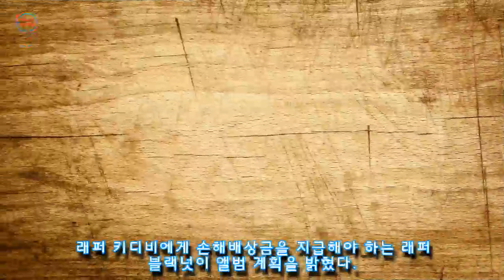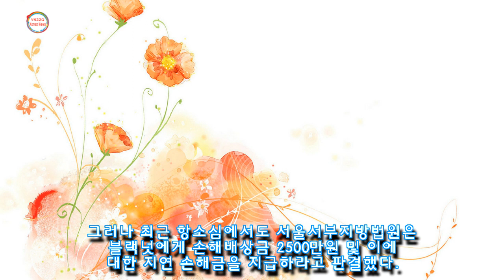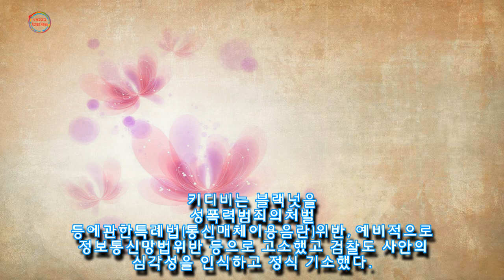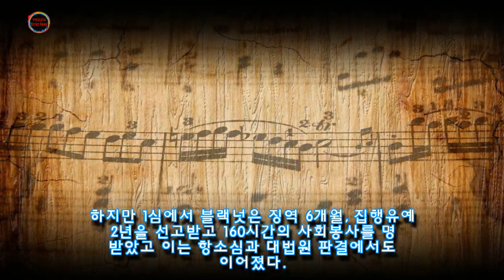성희롱 혐의로 키디비에 2500만원 줘야하자 올해 안에 다 메꾼다 선포한 블랙넛